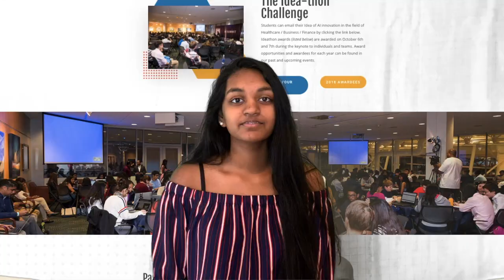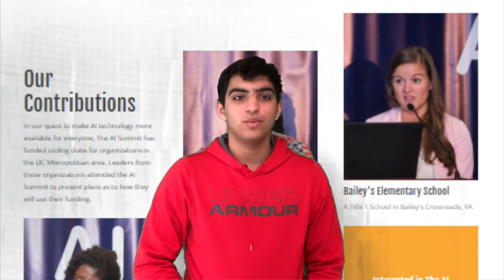What is Girls Computing League?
Girls Computing League is a 501(C)(3) non-profit organization run by students promoting innovative technologies, like artificial intelligence, block chain, cybersecurity, and entrepreneurship to all.